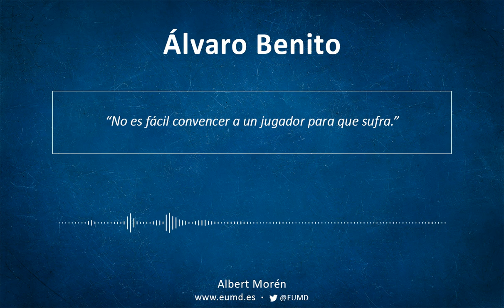Álvaro Benito | Del fútbol de espacios reducidos al fútbol de espacios grandes